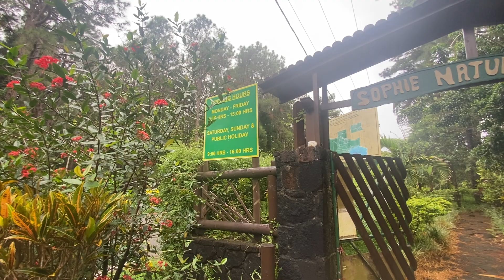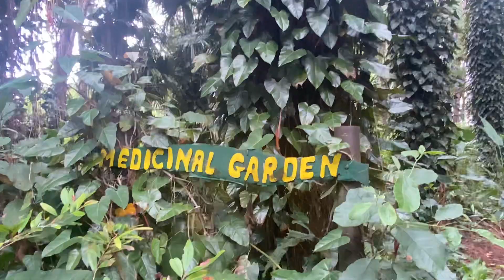Sophie’s Nature Walk